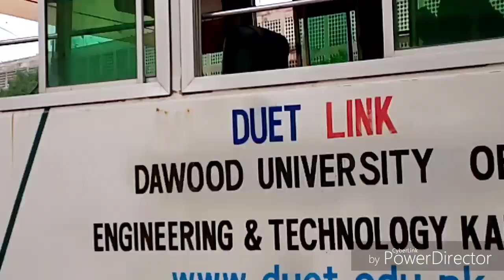Dewan cement industry visit, VLOG 17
With the unleashed efforts of syed hammad ali and faculty of chemical department, the visit of dewan cement industry made successfull, the students got handsfull of exposure of cement industry and making their way easier to get in touch with industry...